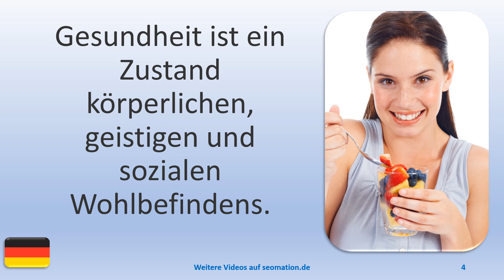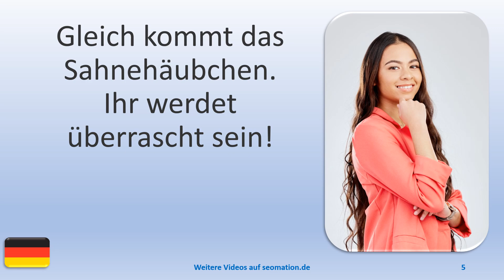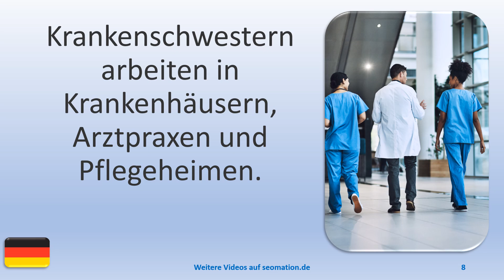▶️15635▶️Ich lerne Deutsch mit Texten und Bildern in unterschiedlichen Situationen.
🏆BEISPIELSÄTZE:🏆